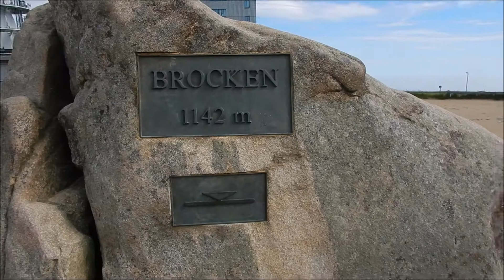Wanderung durch den Harz Tag 4/4 | Wandertour #7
Tag 4 meiner Wanderung durch das Harz Gebiet.

Brocken - Scharfenstein - Bad Harzburg
15km, 1142 maximale Höhe, 145m Anstieg, 1025m Abstieg